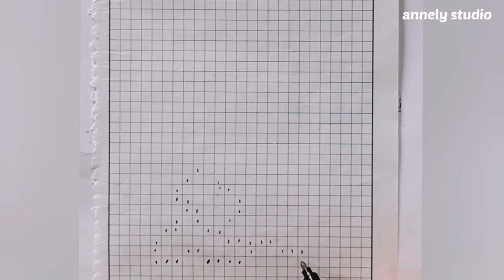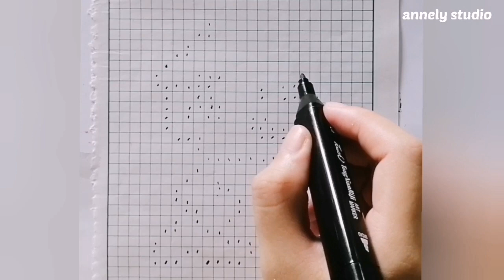Super Mario Pixel Art - How to draw super mario pixel art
Super Mario Pixel Art | pixel art ideas

Hi!